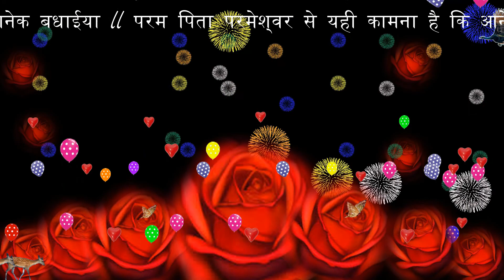SURRAJ HAPPY BIRTHDAY TO YOU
SURRAJ BM11 99HAPPY BIRTHDAY TO YOU
HAPPY BIRTHDAY TO SURRAJ